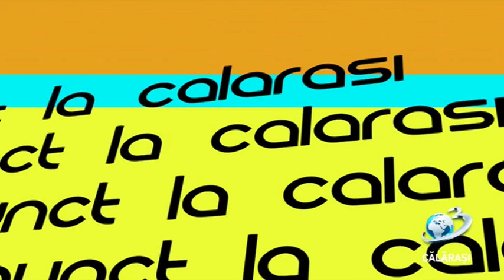Punct / 27 iunie 2019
Ședința Ordinară a Consiliului Județean Călărași din 26 iunie 2019